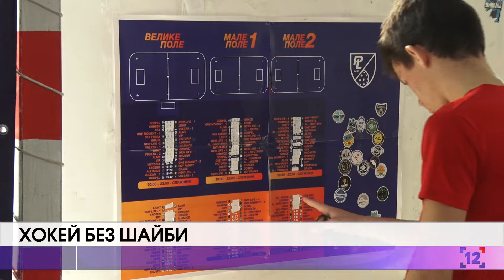Хокей без шайби: змагання зі флорболу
Ключки тут - пластмасові. Замість "шайби" - пластиковий легкий м'яч із отворами. А грати потрібно не на ковзанці, а у спортзалі.

На вихідних Луцьк приймав у гості декілька сотень гравців у флорбол. Всі вони приїхали, аби взяти участь у одному з етапів чемпіонату з цього виду спорту. Такі змагання тут організовують вже другий рік поспіль.

Десятирічний Влад приїхав із сусіднього Тернополя. Каже, що цим видом спорту займається ще з семи років.

Грали і місцеві команди. Одну з них представляє десятирічний Гліб. Каже, що без флорболу свого життя не уявляє, і що цей вид спорту допомагає стати справжнім командним гравцем.

Протягом двох днів юні флорболісти зіграли 110 матчів. За перебігом гри уважно слідкували судді. Дехто з них цим видом спорту займається давно, як, наприклад, Володар. Він судить матчі навіть за кордоном. Каже: в Україні цей вид спорту нині тільки набирає популярність.

На цьому етапі серед спортсменів визначать найкращих. Попереду в них - ще декілька відборів. Головних переможців чемпіонату визначать вже влітку наступного року.